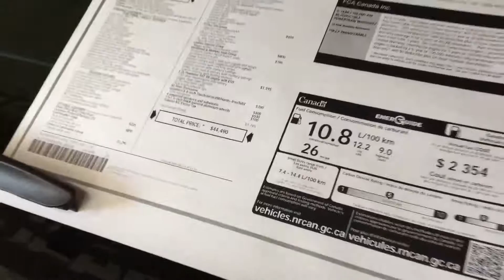20% Off New 2016 Cherokees Until January 16, 2017 at Redwater Dodge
Only until January 16, 2017

Call click or visit us today before they are all gone !!

Redwater Dodge
 4716 48 th Ave
Redwater, Alberta
T0A 2W0